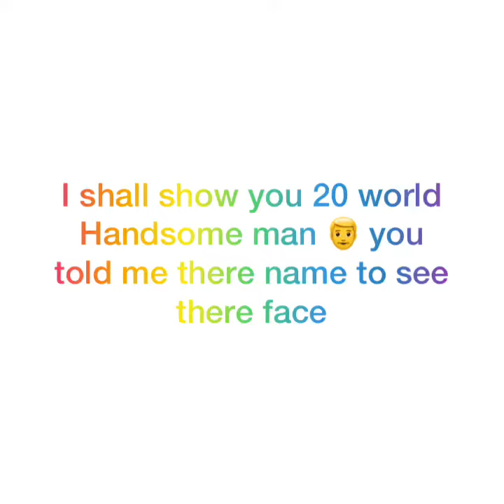“”दुनिया के 20 सबसे खूबसूरत आदमी जो आपने कभी नहीं देखा होगा””20 Most Beautiful Man In The World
दुनिया के 20 सबसे खूबसूरत आदमी जो आपने कभी नहीं देखा होगा”””20 Most Beautiful Man In The World You've Never Seen